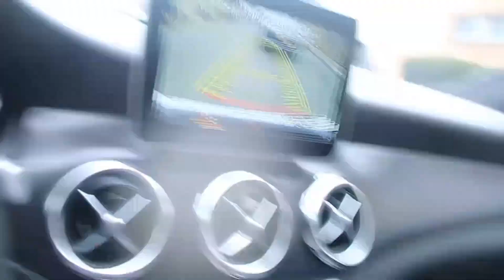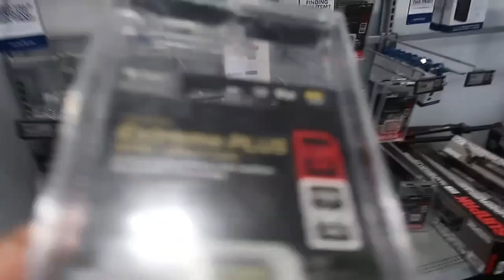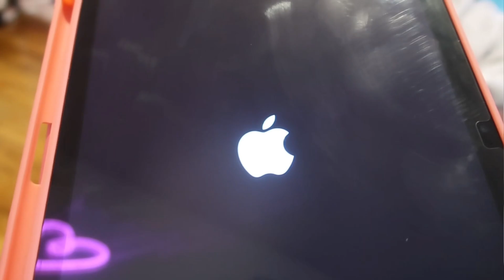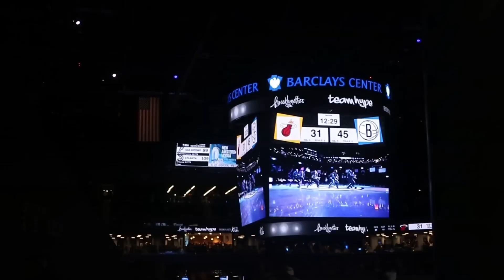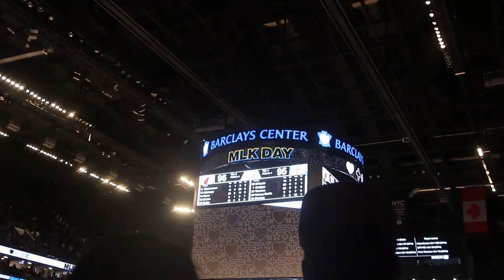DAY IN THE LIFE | NETS VS HEAT BASKETBALL GAME, CAMERA TROUBLES, BEST BUY RUN | THE RARE BREEED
THIS IS A DAY IN THE LIFE VIDEO OF EVERYTHING I DID TODAY ! IT WAS A GREAT DAY FROM BEGINNING TO END SO MAKE SURE YOU WATCH THE VIDEO UNTIL THE ENDDDD ❕❕❕

TikTok 🤍 @therarebreed